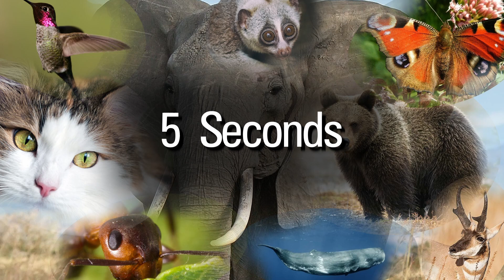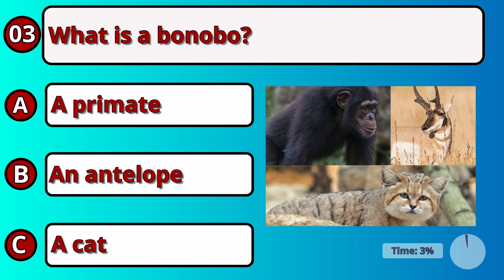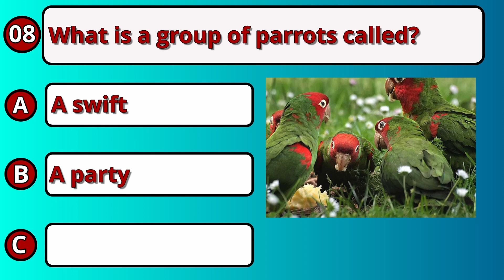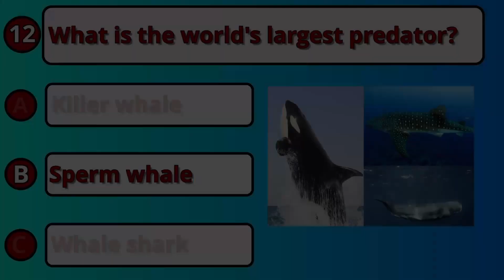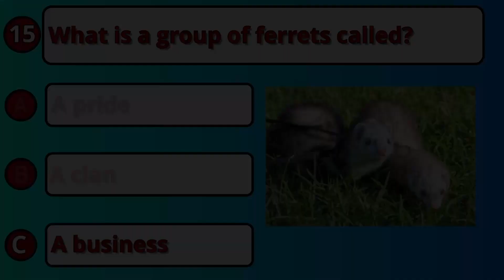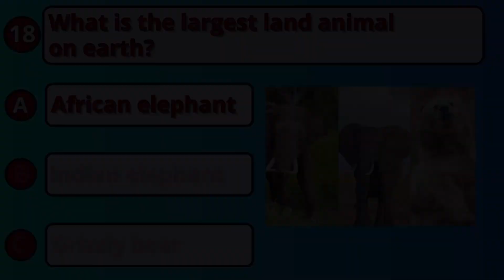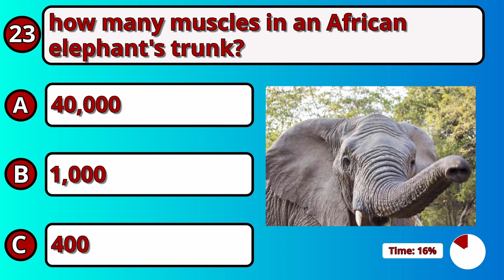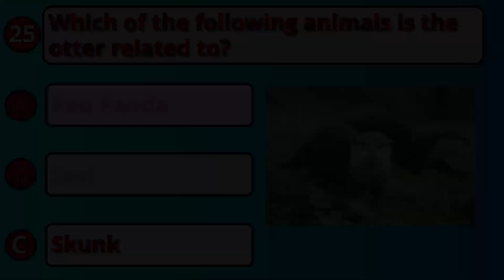Animal Kingdom Quiz. Test Yourself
25 multiple choice questions on the animal kingdom. Some straightforward, and some a little tricky. Have fun and see how well you do.